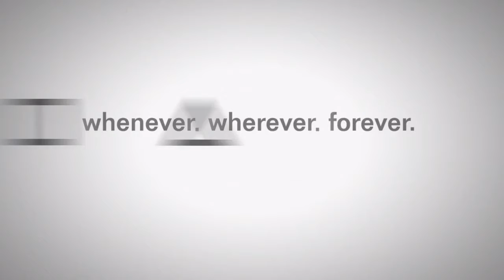Battlefield 4 With Jim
Rob can't ladder lol